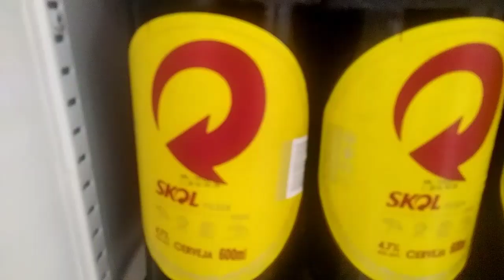NOSSO BAR JARDIM LUCÉLIA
Av. TERESA FARIAS ISASSI, 36  jardim Shangri-La
Peça pelo whatsapp 👇👇👇